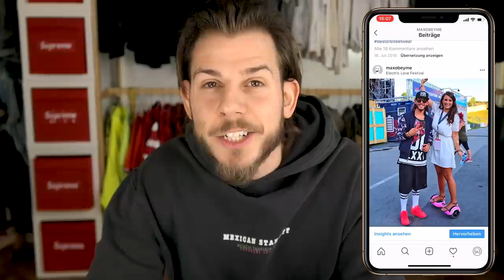EURE SCHLIMMSTEN OUTFITS !! **cringe overload**